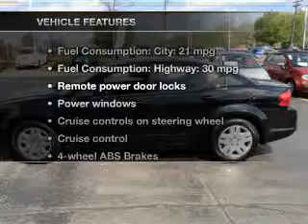2011 Dodge Avenger - Orland Park IL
Year: 2011
Make: Dodge
Model: Avenger
Trim: Express
Engine: 3.6 liter 6 cylinder 24 valve
Transmission: Automatic
Color: Black
Mileage: 14341
Address:
15941 S. 94th Ave.